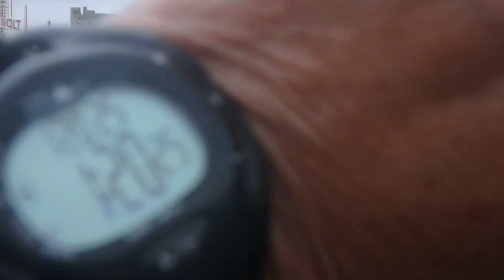P7310205 - ocean swim (d) SUN JUL 31, 2016 - coney island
swam up to the Pier in 1:20 - with the current - against the current - a lot of stop and go -- wind and waves coming from the SE, but still a lovely recovery swim after being race director for Grimaldo's Mile on SAT JUL 30, 2016